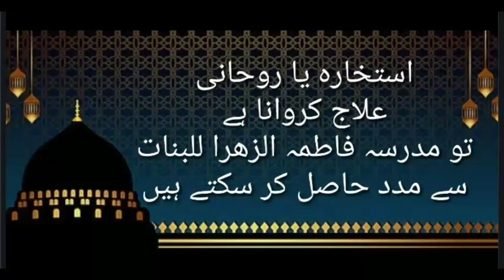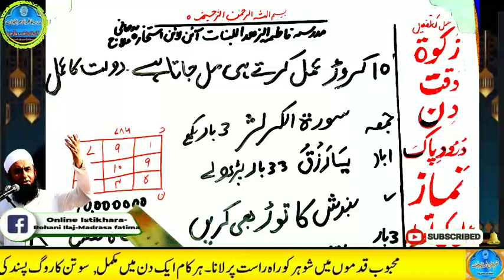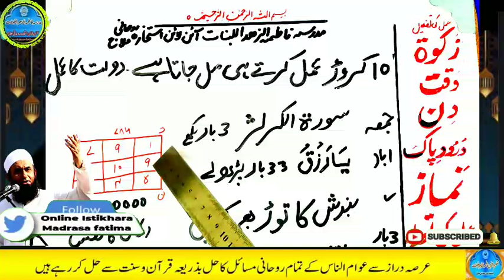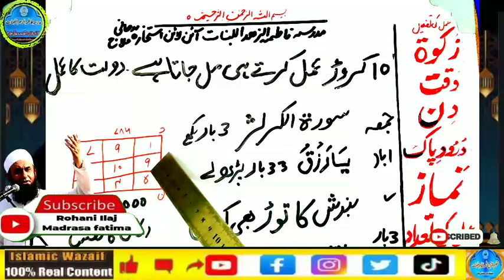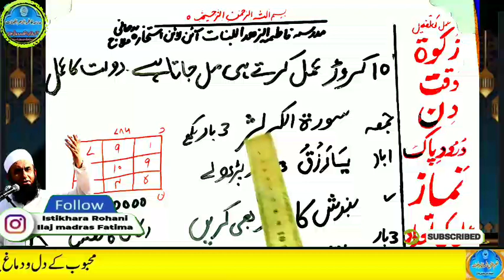Amir hone ka wazifa, daulat ka wazifa, rizq ka wazifa, wazifa for money, jab, pari, mokil ka amal